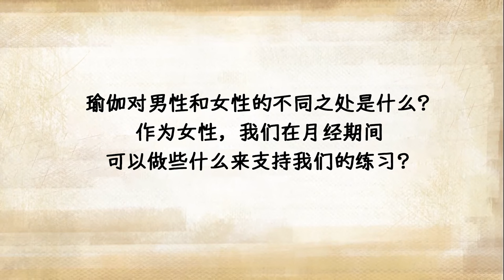男性🚹和女性🚺应该以不同的方式练习瑜伽吗？| Sadhguru 萨古鲁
萨古鲁阐释了大部分的瑜伽练习在传统上是如何以男性身体为出发点而创立的，这就是为什么女性应该注意她们练习的内容和练习的时间。他阐释了当今世界各地所教的某些练习是如何不适合女性。